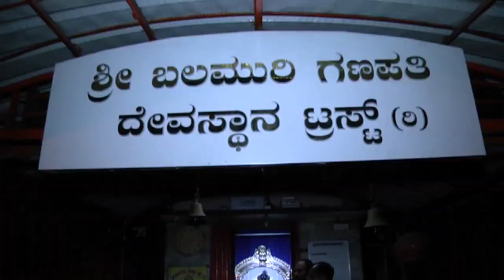TRADITIONAL HINDU WEDDING SHOOT BANGALORE #📷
Shankar & Selvi